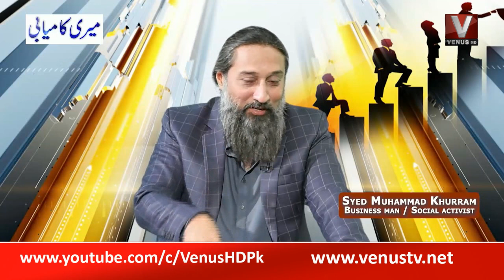Meri Kamiyabi || VenusHD || 17 July 2022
Meri Kamiyabi || VenusHDTV || 17 July 2022